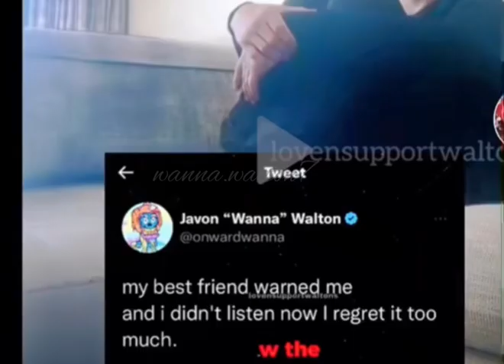wannawalton javonwannawalton javonwannawaltonedits